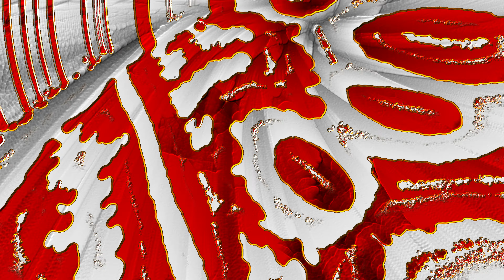Tripsichord Music Box - "Fly Baby" (1970) - Psychedelic Masterpiece! *LYRICS*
Tripsichord is without a doubt one of the absolute top bands from the incredible 1960s San Franciscan music scene, but they seem to have been unjustly forgotten over the years. This is one of my favorites from their album, transferred from an original red-label demo LP on the San Francisco Sound label, released late-1970 (but apparently recorded in 1969). Lead guitarist Frank Straight is on absolute fire here! Turn it up all the way and fly with me, baby... :)

Bill Carr: acoustic guitar, vocals
Frank Straight: lead guitar
Dave Zandonatti: bass, vocals
Randy Gordon: drums, vocals
Visualizations by MilkDrop plug-in for Winamp

LYRICS (by Bill Carr):
The wall that was built up between us has recently crumbled
And the darkness from which it was built to your sight has tumbled
And the window that lets in the light to your heart has been shaded
Come walk in my kindness, we'll share the dreams long waited

Fly, fly with me baby

When the years have flown past this will seem a strange misconception
But now that confusion prevails, which only leads to deception
I place you my world at your feet, and my soul if you're able
The teachers that taught you just taught your mind suppression